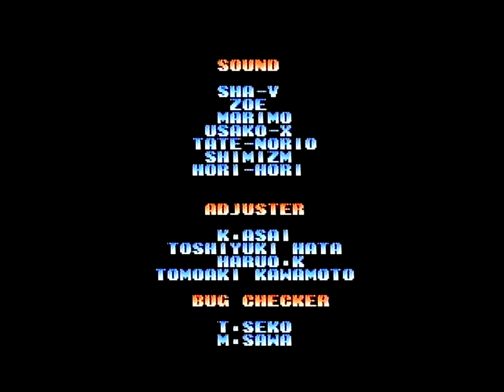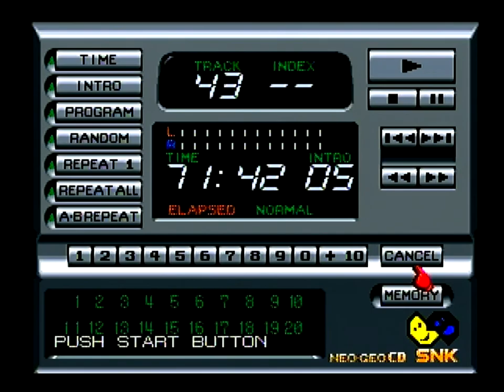【NEOGEO-CD】ロード時間を疑似体験！No.２キングオブファイターズ99【THE KING OF FIGHTERS 99】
ネオジオCDのロード時間を疑似体験できるように動画を作成しました！
どれくらいロードに時間がかかるのかじっくり疑似体験してみてください！